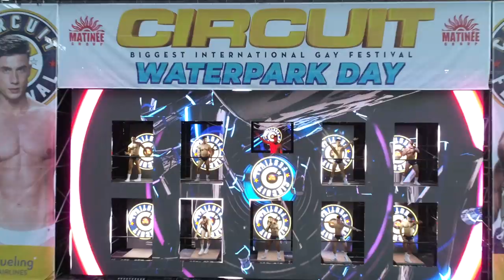Circuit Festival 2019 - Official Aftermovie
TOGETHER we CONQUERED last summer in Barcelona♥️ One more year of music, feelings and memories that will remain forever!⁣
Let's all share with you this video that portrays some of the most unforgettable moments of this year's edition. ⁣
Enjoy the Official 2019 Aftermovie and be indulged into the Circuit festival magic once again⏯
New themed parties, the best DJs and astonishing events that will leave you breathless. Are you ready for the next summer? ⁣
🗓6-16 August 2020. SaveTheDate ⁣
Created by Pino Gagliardi
Edit: Andrea Aronica
Camera: Giulio Spatola, Gabriele Davi
Drone: Droneswelove
Production: Gayintv